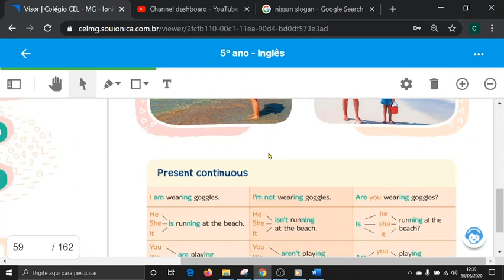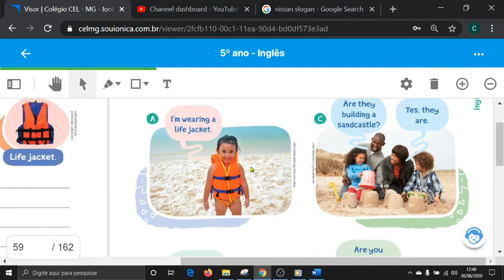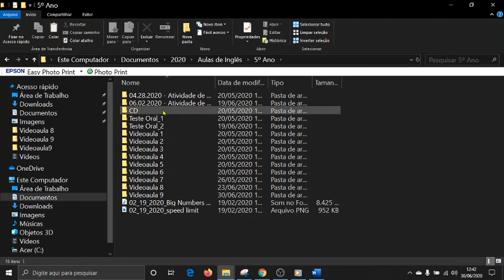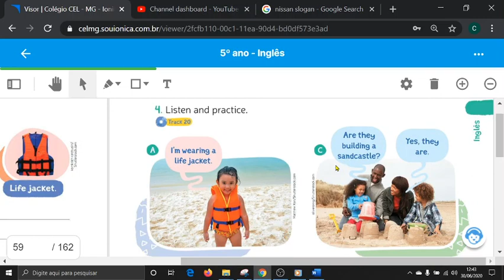06 30 2020 5ANO PAGE57